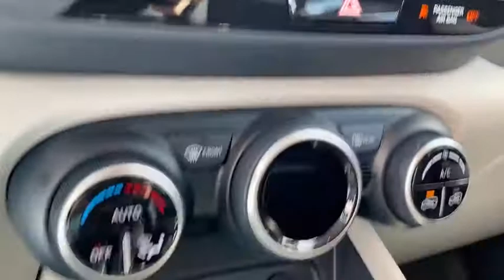2020 Hyundai Venue Granbury, Fort Worth, TX LU022526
EXT_COLOR] New 2020 Hyundai Venue available in Granbury, Texas at Mike Brown Hyundai. Servicing the Fort Worth, TX area.

This 2020 Hyundai Venue Denim is offered to you for sale by Mike Brown Auto Group. Want more room? Want more style? This Hyundai Venue Denim is the vehicle for you. Save money at the pump with this fuel-sipping Hyundai Venue. This is about the time when youre saying it is too good to be true and let us be the ones to tell you it is absolutely true. You can finally stop searching... Youve found the one youve been looking for.